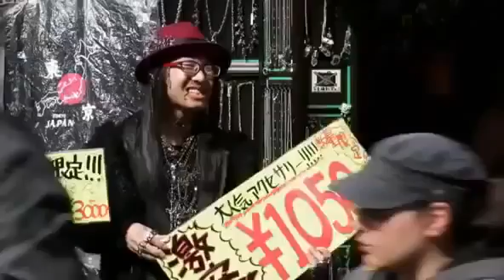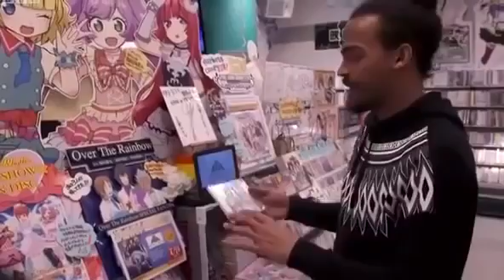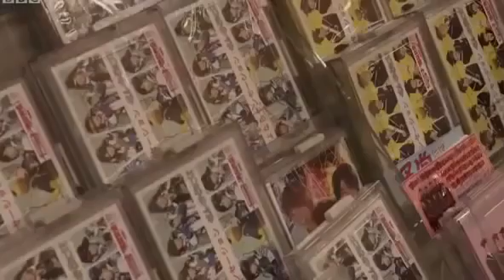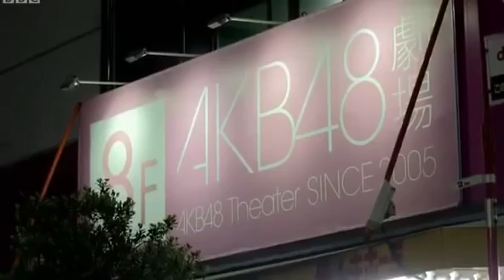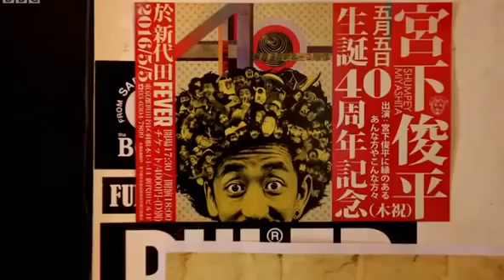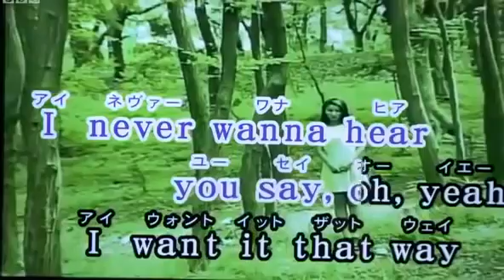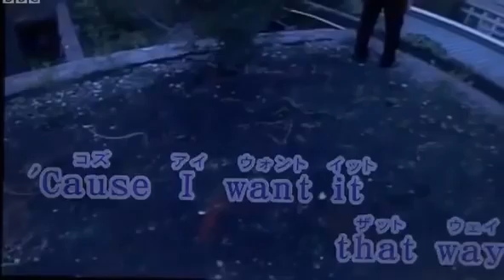BABYMETAL : Documentary on the Bizarre Japanese Phenomenon Babymetal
This is a Wonderful documentary that's very interesting and fun to watch and part of a series of exciting and informative documentaries. This Youtube channel is for learning and educational purposes.  Learning and Education are fundamental and important in today's society and becoming increasingly more accessible and convenient online.  The availability of important information which is also entertaining helps everyone grow mentally and emotionally as people both individually and as a whole. Documentaries are the resource of choice of the information and internet generations of students around the world.  The documentary here along with the other documentaries on this channel relate to important times and people in history, historic places, archaeology, society, world culture, science, conspiracy theories, and education.

Documentaries have for many decades inhabited the schedules of public broadcasters. They have chronicled the lives and institutions of western democracies. In the past two decades, however, documentaries have become recognised as an innovative cultural form. Instead of being exclusively funded by television channels, documentaries receive money from a number of sources, including film funds, private investors and foundations.
Rather than observing, documentaries are now thought capable of changing the world.

Documentaries have changed a lot of other people’s lives, too, and now more than ever. In fact, we’re in a Golden Age for docs, with more distribution outlets, more box office success, more public attention and more talented directors making more meaningful, impactful projects than ever before.The best documentaries illuminate a person, an event or an issue in powerful ways, giving thousands or even millions of people a chance to better understand something they knew little or nothing about.

Documentaries are the perfect place for young filmmakers to begin learning their craft. That’s because fiction film is about re-creating a version of reality, tuned to the story’s dramatic necessities. Documentaries, by contrast, require only that students choose the subject matter and capture what is already there. Documentaries shine a light on some of the darkest corners of our planet, and by doing that and engaging audiences they can truly make a difference and prompt real change.

The topics covered in these video documentaries vary and cover about everything you could possibly want to know including ancient history, Maya, Rome, Greece, The New World, Egypt, World wars, combat, battles, military and combat technology, current affairs and events, important news, Social Studies, education, biographies, famous people and celerities, politicians, news and current events, Illuminati, Area 51, crime, mafia, serial killers, paranormal, supernatural, cults, government cover-ups, the law and legal matters, corruption, martial arts, sports figures, space, aliens, ufos, conspiracy theories, Annunaki, Nibiru, Nephilim, satanic rituals, religion, christianty, judaism, islam, strange phenomenon, origins of Mankind, Neanderthal, Cro Magnon, Inca, Aztec, Persia, Maya, Indus, Mesopotamia, monsters, mobsters, time travel, Third World Issues, planet earth, the Sun, Missions to Mars, The planets, the solar system, the universe, modern physics, String Theory, the Big Bang Theory, Quantum Mechanics, Radio, television, archaeology, science, technology, nature, plants, animals, endangered species, wildlife, animal abuse, environmental concerns and issues, global warming, natural disasters, racism, sexism, LGBT, gay and lesbian issues, and many other educational and controversial topics.